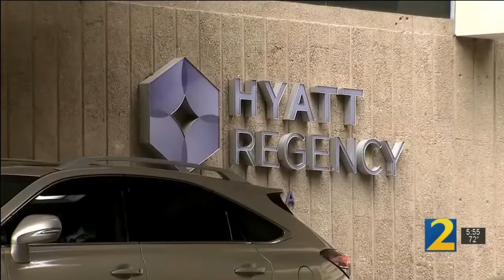JOBS FOR AFGHAN REFUGEES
Our hotel hosted a Job Fair for local Afghan refugees in June, and hired more than a dozen new colleagues. There are some 1,700 refugees from Afghanistan in Metro Atlanta, many of them looking for opportunities. Our ownership company, Blackstone / BRE, has hired more than 250 Refugees at properties across the U.S. All part of our hotel's 55-year tradition of giving back to our ATL community.